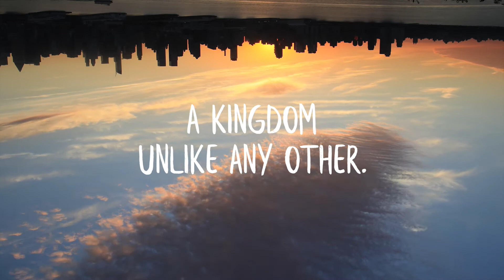A Different Kingdom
NEW SERMON SERIES: What was the one thing Jesus talked about most? The Kingdom of God. This is what He proclaimed when sharing about the gospel in Mark. This is what He instructed us to pray for. This is what He taught about for 40 days after His resurrection. Teaching about it was important for Him, understanding it becomes important for us. As we learn to see and respond to the current needs in our world, we’ll be looking at Jesus’ Kingdom Parables desiring to learn the why, what, and how of the incredible kingdom He brings! A kingdom unlike any kingdom of this Earth. A different kingdom.

This Series will run July 5 - August 30th